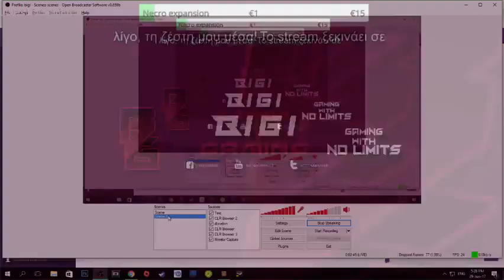ΧΤΙΖΩ ΜΕ ΤΗ ΜΑΡΙΑ (GR/ENG)